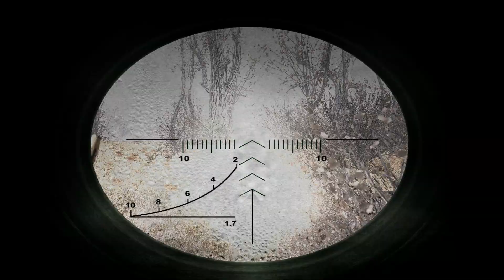Pig Farm Follies: Looters gotta Loot ( Part 3 )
Running the loot out of the Dark Valley.  This included ambushing some Bandit re-spawns in garbage, getting my reward for "Kill the Stalker" in Rostok from Barkeep and returning to the Dark Valley.  Some more Bandit re-spawns were met there before departing the Dark Valley once again headed south to the Cordon.